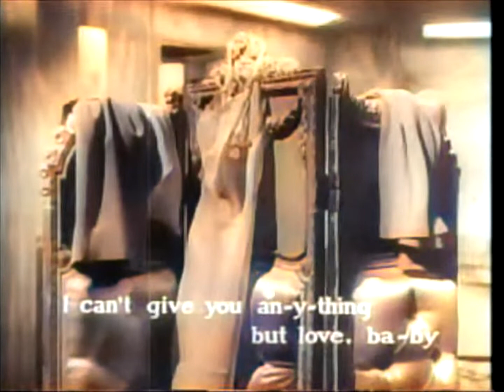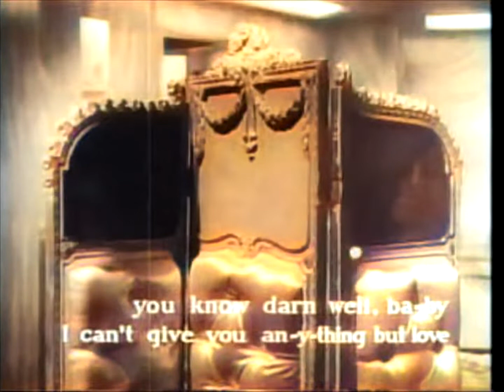Joy Hodges - I Can't Give You Anything But Love Baby (1943)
Joy Hodges performing "I Can't Give You Anything But Love Baby" (1943)